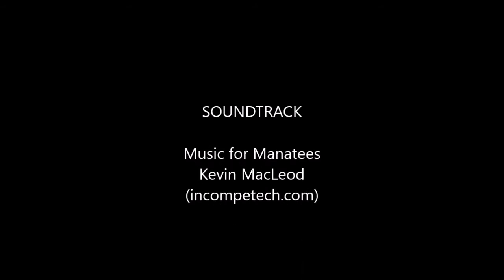Tramfestival 2015 TTO Noordzee De Panne- Knokke deel 1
1 motrice en 4 bjwagens van De Panne naar Knokke (deel  De Panne stelplaats -Mariakerke-bad)

SOUNDTRACK